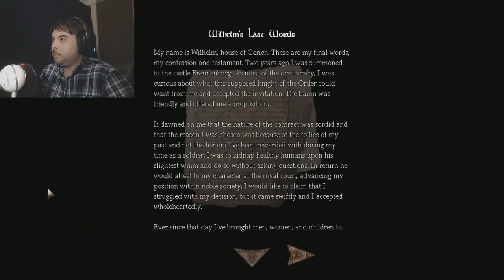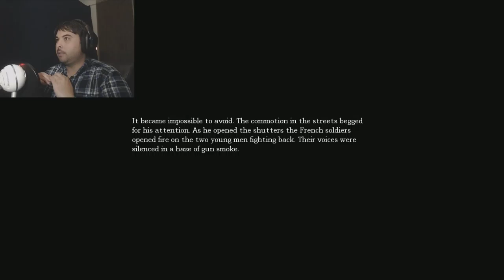Freaky sh*t start happening | Amnesia The Dark Descent Pt. 2